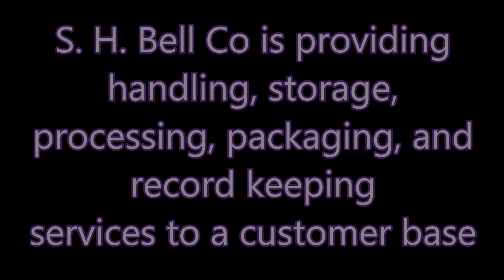The East Liverpool Terminal of S.H. Bell opened in 1963 the Company’s largest warehousing facility.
The East Liverpool Terminal opened in 1963 and is S. H. Bell Company’s largest warehousing facility. It is a U.S. Customs bonded warehouse and operates as a storage, transfer and warehousing facility capable of processing, crushing, screening and packaging of materials.
This terminal is located at 101 state Route 68, Midland, PA, 15059, along the northern bank of the Ohio River near milepost 40.4. The site covers approximately 92 acres of land, approximately half of which is located in the State of Ohio. The site uses 28 covered storage and processing buildings and extensive outside asphalt and concrete storage pads for storing bulk and packaged materials.